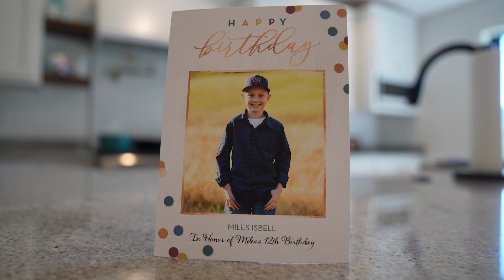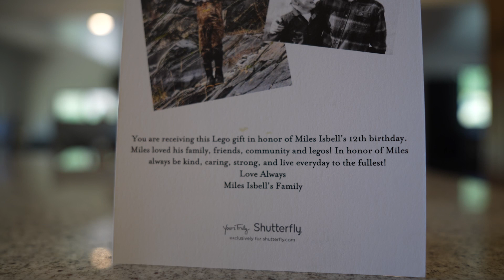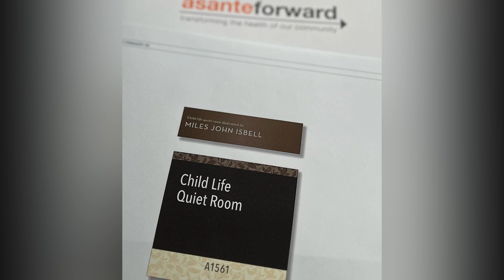OWE MIRACLE 2023 - MILES' LEGACY